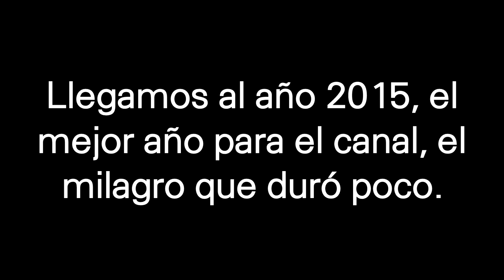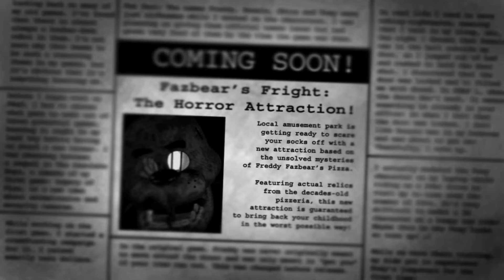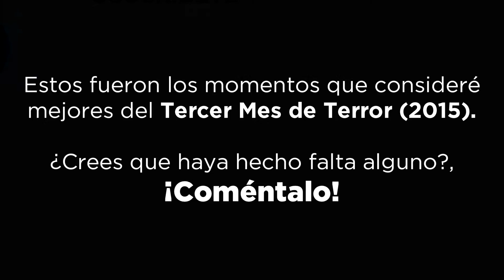Los Mejores Sustos - #17 - Mes de Terror 2015